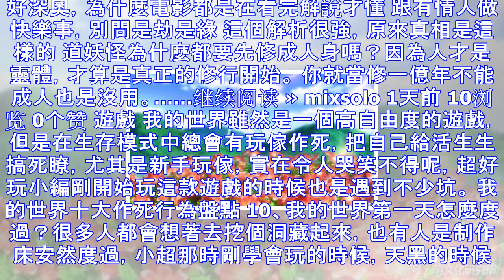《狐妖小紅娘》南國篇終定檔，盤點小紅娘中刷爆彈幕的經典臺詞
《狐妖小紅娘》於2015年6月開始動畫化，至今已更新瞭軍娘 沙狐篇、王權 清瞳篇、月紅篇、千顏篇。南國篇將於今年11月24日開始更新。 2017年4月，《狐妖小紅娘》在B站的播放量破億，成為B站第三部...